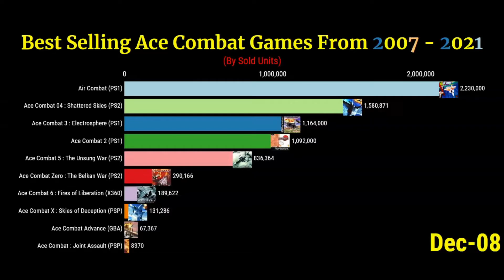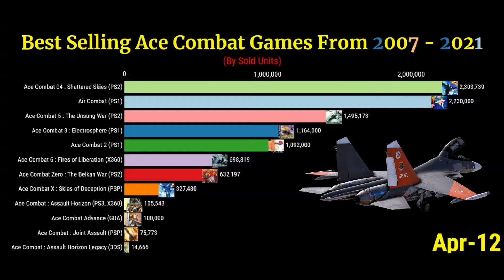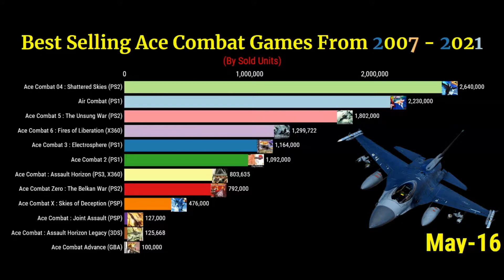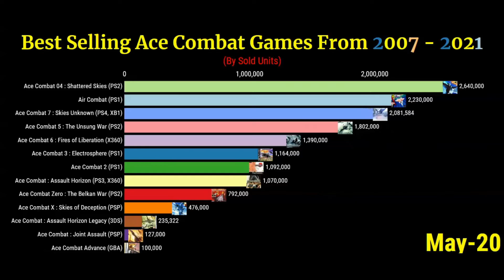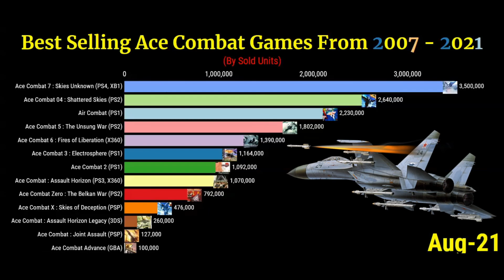Best Selling Ace Combat Games From 2007 - 2021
This is it. Visualization of the best selling Ace Combat games. In this video, we'll show you list of best selling ace combat games from 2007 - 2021. Source data based on google searches.

Which is your favourite Ace Combat Games? Ace Combat 7: Skies Unknown? Ace Combat 5: The Unsung War? Or Ace Combat Zero: The Belkan War?